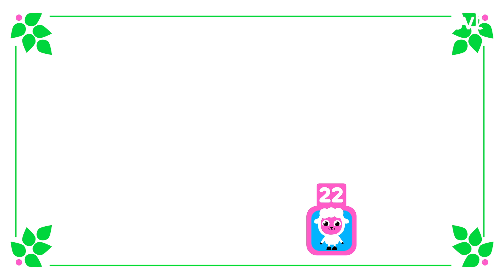Bolibompa Mini: Julkalender: Lucka 22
Bolibompa Minis julkalender för de allra minsta!
Draken är julvärd och bjuder på klassiska julvisor, paketöppning och överraskningar varje dag från tisdag 1 december fram till julafton.

Projektledare - Frida Boëthius
Ansvarig utgivare - Johanna Gårdare